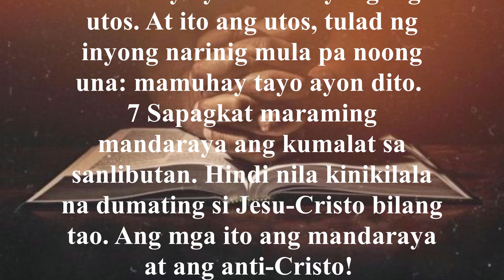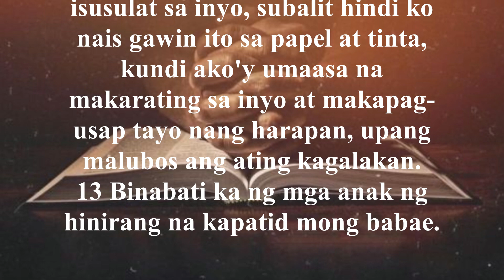Ang Bagong Tipan | Aklat ng 2 Juan | Gospel of 2 John | Holy Bible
The Book of 2 John is addressed to "the chosen lady and her children." This could either have been a lady of important standing in the church or a code which refers to the local church and its congregation. In those days when Christians were being persecuted such coded salutations were often used.
The Book of 2 John is largely concerned with an urgent warning concerning deceivers who were not teaching the exact doctrine of Christ and who maintained that Jesus did not actually come in the flesh. Such a teaching denies Jesus’ humanity. John is very anxious that true believers should be aware of these false teachers and have nothing to do with them.
Ipagdadasal kita.